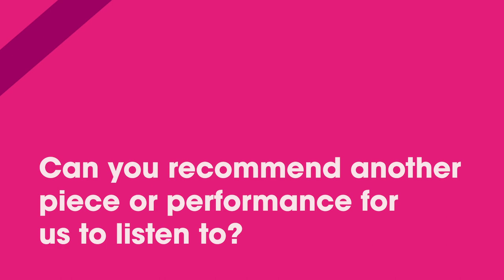Me & My Instrument | Lynda O'Connor, violin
In the first in a series of new videos from the NCH Learning & Participation Department, violinist and NCH family member Lynda O'Connor tells us about her violin, plays us some of her favourite piece and recommends two pieces to listen to.

If you play the violin, then why not share a short video of yourself playing or talking about your violin. You can tag our Facebook, Twitter or Instagram pages.